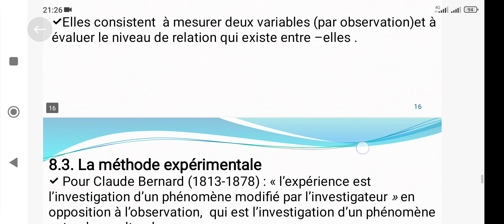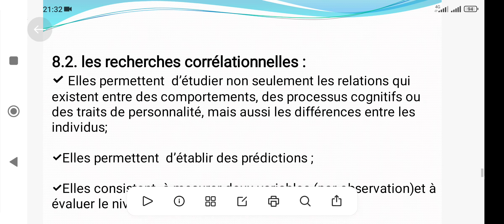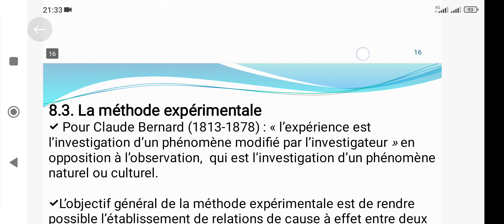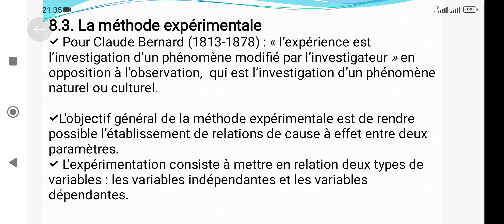Les méthodes de recherche en orthophonie : corrélationnelle et expérimentale.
On va voir ici deux autres types de méthodes de recherche en orthophonie : la méthode corrélationnelle et la méthode expérimentale.
Bon courage.